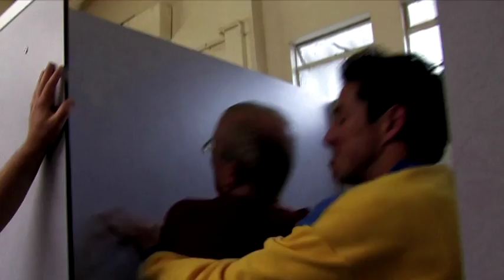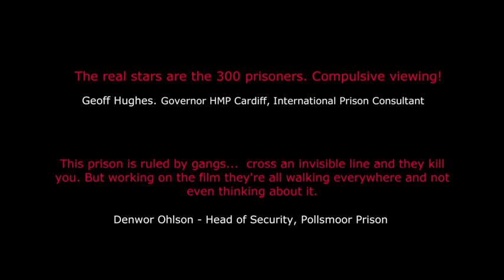Jail Caesar Trailer HD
Jail Caesar (aka String Caesar) is a feature film that tells the timeless story of an adolescence shaped by social and political events. It charts a young man's impassioned quest for power, for the meaning of freedom and to know himself, to live his dreams, and achieve his ambitions. The film explores his struggle to survive by becoming a power broker, a manipulator and then a dictator -- the genesis of a powerful man, with roots in politics, violence, and gang warfare.

The story, shot in three of the most notorious prisons in the world, uses both acclaimed actors and actual inmates incarcerated in these prisons to reenact the tale of a young Julius Caesar. The prisons are a microcosm of the real world where drugs, sexual liaisons, gangs, deals, allegiances, fear, anger and fleeting happiness are normal, everyday cyclical elements. Set in Pollsmoor Prison (Cape Town, South Africa), Cardiff Prison (Wales, United Kingdom) and "The Brotherhood Lodge" - Drumheller Penitentiary (Alberta, Canada), this remarkable historical event unfolds in a modern reality with relentless energy. It combines a remarkable cast that includes Sir Derek Jacobi, John Kani, Alice Krige, Warren Adler, Grant Swanby, Gunter Singer, Richard Clifford, prison officers and 300 prisoners. The inmate actors offer solid performances and add a significant degree of realism that is absent in many pictures. As the head of security of one of the prisons explains "These inmates have gotten so caught up in the filming that they have no idea what they have done until they see the film. This place is ruled by gangs. There are invisible lines across the floor, and if somebody crosses one of these lines, they're dead. During the filming, inmates of opposing gangs are constantly crossing these lines as the scenes are being shot." This is the essence of true acting.